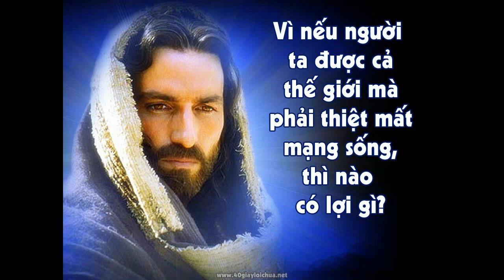Thanh le CN XXII TN A Gx Tan Ha Bao Loc